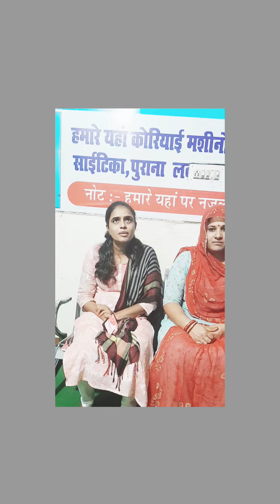💯 Slip 💯 disc 💯% treatment 😳_#sanjivanihealthcare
यहा पर कमर दर्द , सर्वाइकल , घुटने का दर्द नस ब्लॉक का इलाज आसानी से किया जाता है ।।हमारे यहा पर कमर दर्द , सर्वाइकल , घुटने का दर्द नस ब्लॉक का इलाज आसानी से किया जाता है ।।

Address :- sanjivani health care ,VDS place bhadra , district :- hanumangarh , Rajasthan

,kamardard,
kamarmedardkailaj

,kamardard,
kamarmedardkailaj